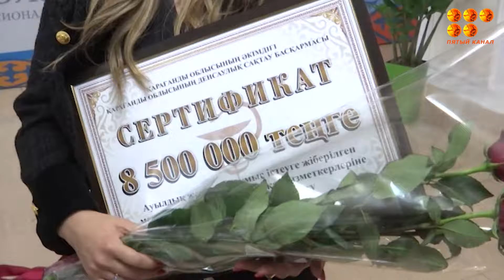72 медицинских работника Карагандинской области удостоены ведомственных наград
Более 17 тысяч медицинских работников трудятся сегодня в Карагандинской области. Вклад некоторых из них отметили ведомственными наградами, а начинающих врачей изъявивших работать на селе денежными сертификатами.